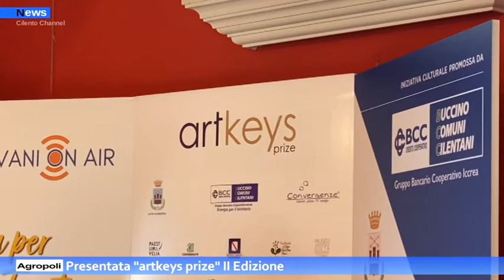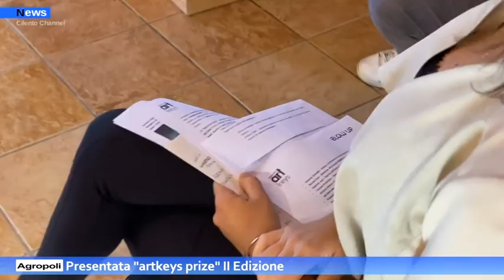Agropoli, Conferenza stampa "Artkeys Prize" 2ª Edizione.